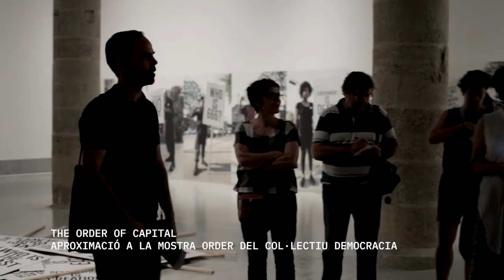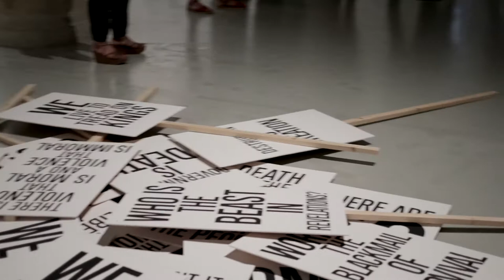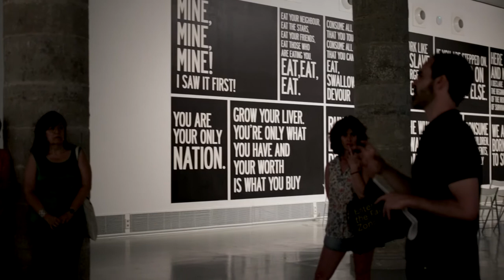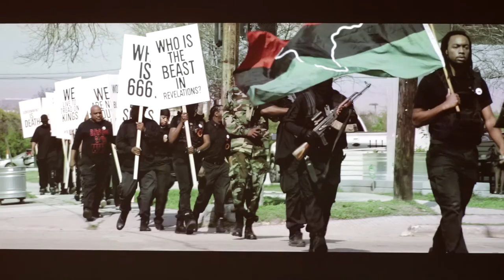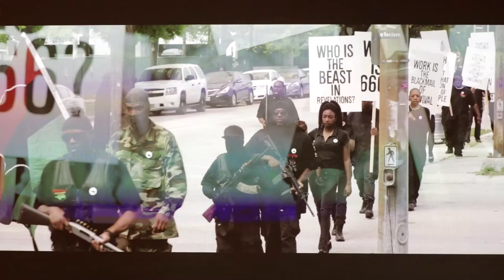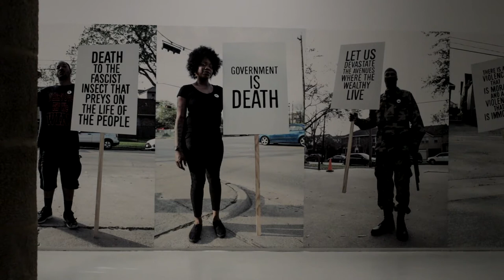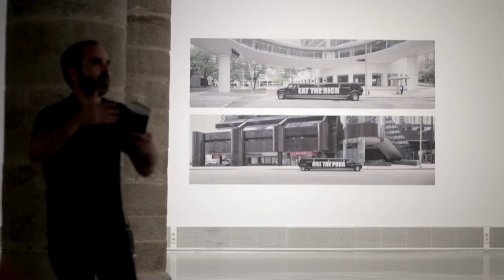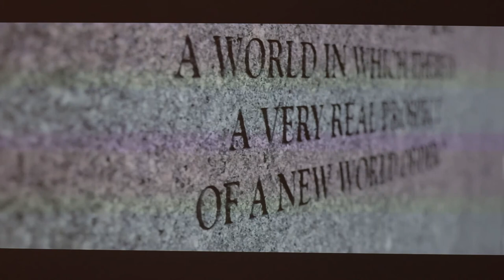The ORDER of Capital-DEMOCRACIA, per Rubén Martínez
Rubén Martínez realitza una aproximació a l'exposició del col·lectiu DEMOCRACIA: The ORDER of Capital, des del seu punt del vista d'investigador social relacionant, entre altres qüestions la distribució de l'espai a les ciutats, la gentrificació o l'efecte de les polítiques públiques relacionades amb l'urbanisme i la cultura.